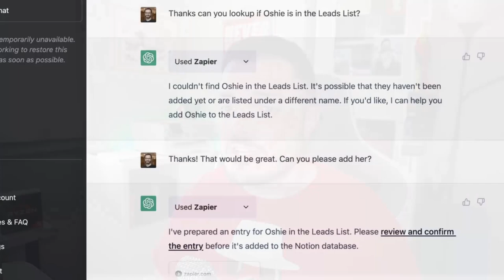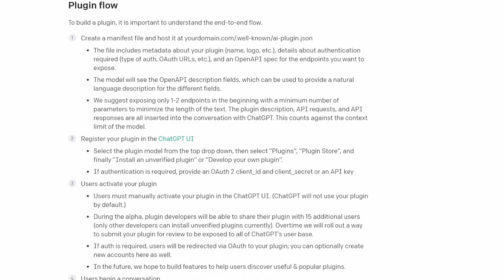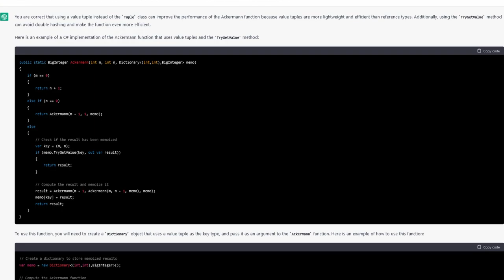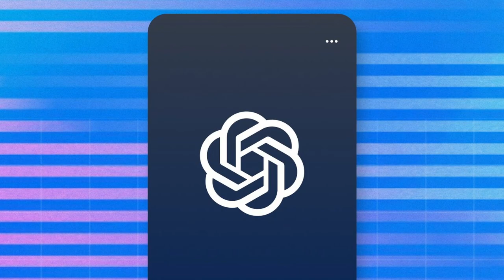ChatGPT lancia i plugins, con relativo marketplace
OpenAI rolls out ChatGPT plugins, granting iffy language model access to your apps - ⁠